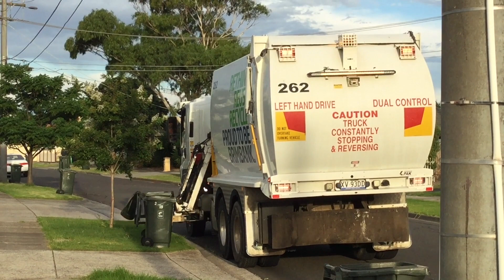Brimbank Garbage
With the apparent demand to cover the brimbank trucks (& the skinny 140s ;) I decided to nip up to brimbank for a look at their waste collections. This video features the garbage collection, taken care by these two identical Isuzu Spak series five Raptors. Unfortunately that is all they have as the Iveco spares they had a while ago were moved on. The previous fleet was a fleet of Isuzu Sidpaks which were replaced 5 years or so ago now, would’ve been far more exciting to see those.. but you can tell the council has a thing for Isuzu! But it was a trip worth making since they still have a good amount of Skinny 140l bins around so I guess that was a bonus!

Big thank you to both the drivers for letting me take a few clips!